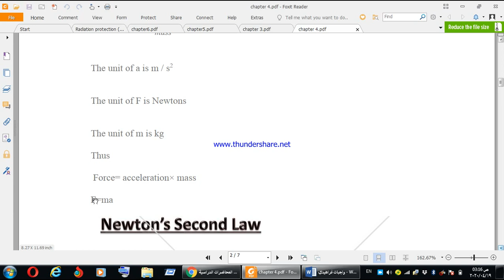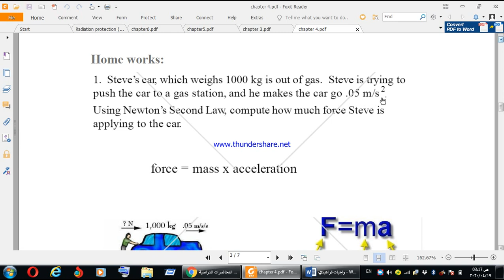فيديو 2 chapter4